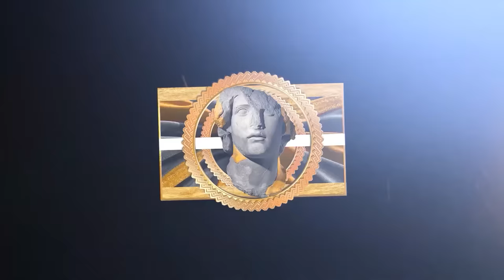Paul George is STILL the SMOOTHEST Player in the League ! 🔥